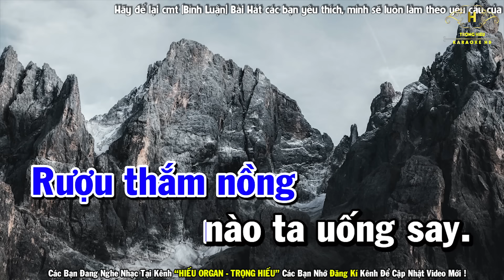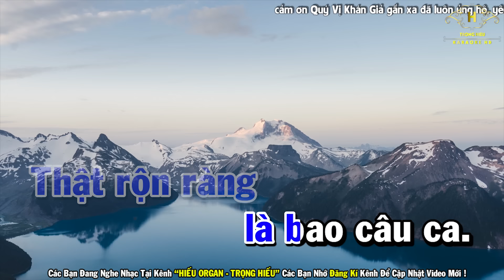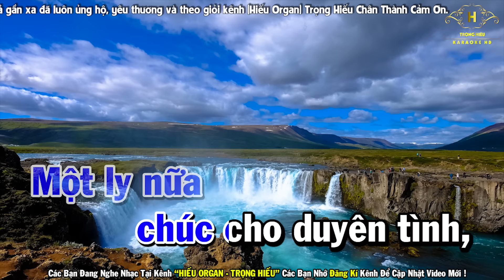Đám Cưới Như Mơ Karaoke Tone Nam Nhạc Sống | Trọng Hiếu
Bài Hát Đám Cưới Như Mơ Karaoke Tone Nam Nhạc Sống | Trọng Hiếu